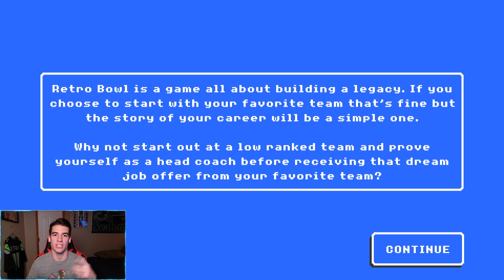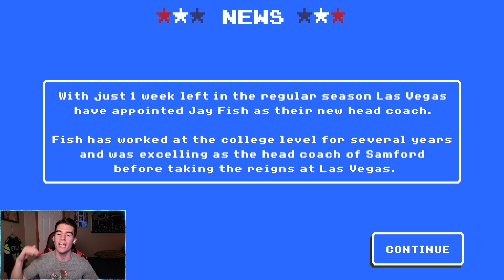Jon Gruden Fired! Cleveland Browns Win The Super Bowl?! Retro Bowl #1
We replaced Jon Gruden after he got fired over the email scandal and the Cleveland Browns win the Super Bowl in the same season?! What a start to this journey with the Las Vegas Raiders in this Retro Bowl gameplay! Hope you all enjoy!

Join the JayFish's Lounge Discord community server today!

Schedule -
Live streams: Tuesday and Thursday at 7:00 PM ET
Uploads: Weekdays at 4 PM ET, weekends at 9 AM ET
*Days and times are subject to change*